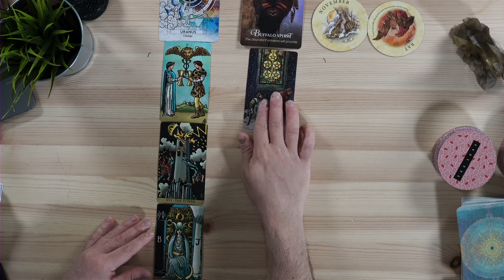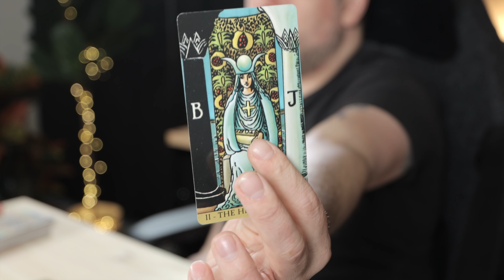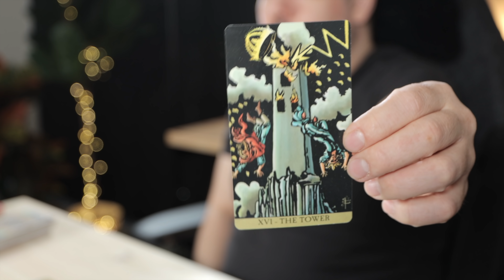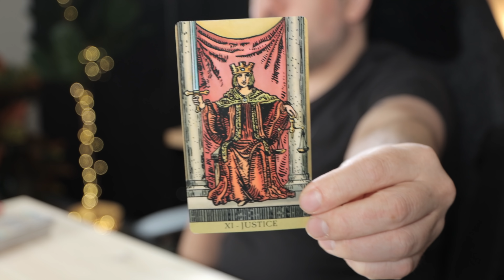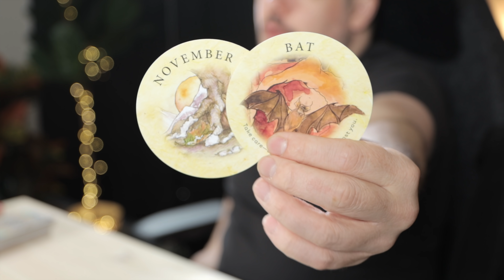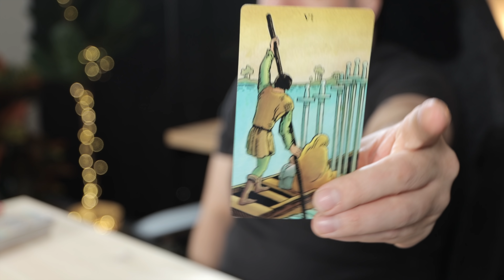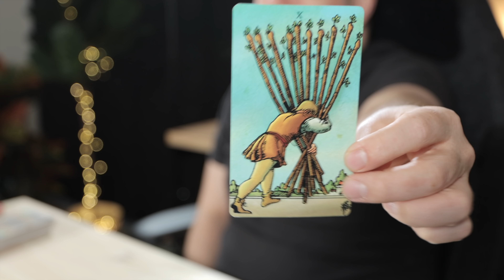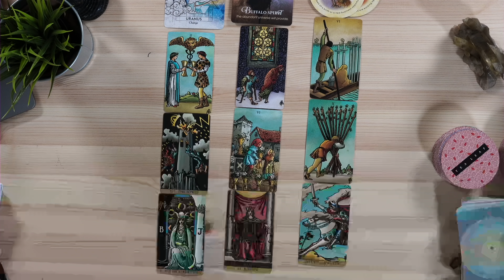Leo "Major Change! Gift From The Universe!" Mid April Tarot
👉🏼Learn To Read Tarot With Me!

Monday:  Fire Signs (Aries, Leo, Sagittarius)
Tuesday: Earth Signs (Taurus, Virgo, Capricorn)
Wednesday: Water Signs (Pisces, Cancer, Scorpio)
Thursday: Air Signs (Gemini, Libra, Aquarius)

minnowpond.crypto